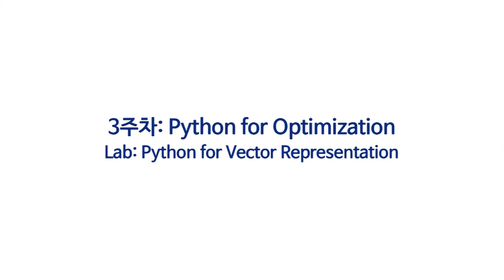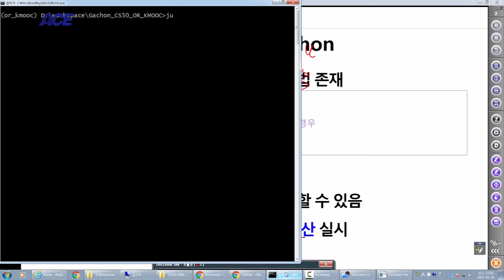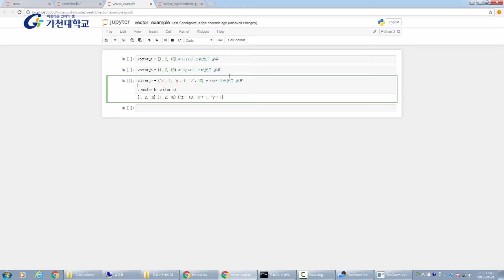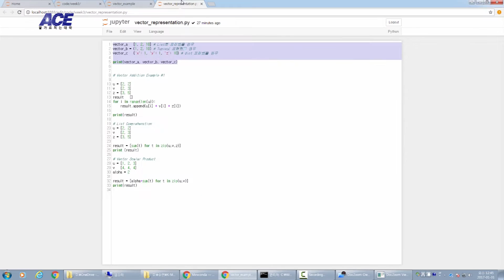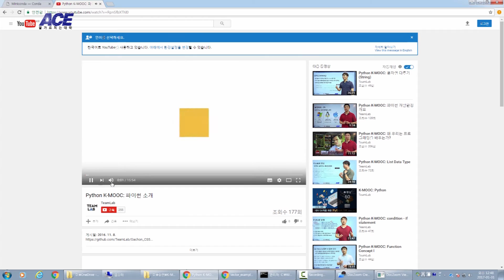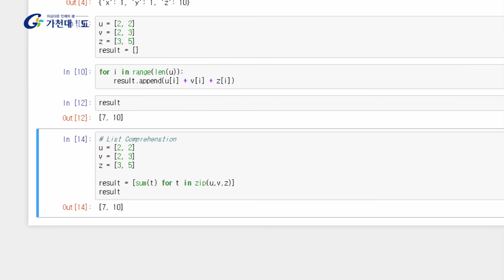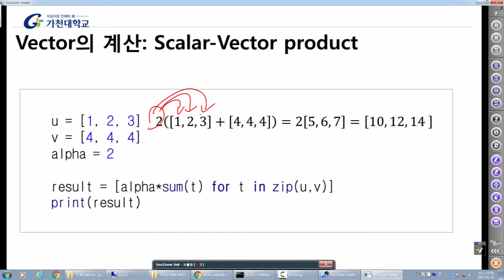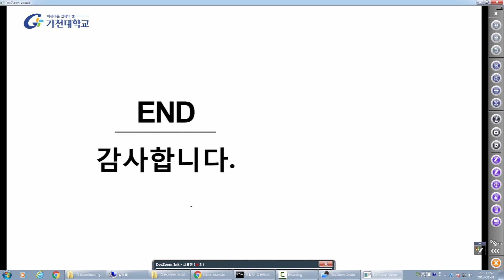K-MOOC Operations Research : Python for Vector Representation